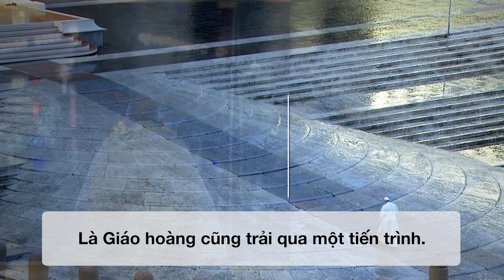THÁNG MƯỜI MỘT: CẦU CHO ĐỨC GIÁO HOÀNG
Đức Giáo Hoàng Phanxicô
Hãy cầu xin Thiên Chúa chúc lành cho tôi.
Lời cầu nguyện của anh chị em mang lại sức mạnh cho tôi, giúp tôi phân định và đồng hành cùng Giáo hội, qua việc lắng nghe Thần Khí.
Trở thành Giáo hoàng không có nghĩa là người ấy mất đi tính nhân loại. Trái lại, nhân loại tính của tôi lớn lên mỗi ngày với sự thánh thiện và tín trung của dân Chúa.
Là Giáo hoàng cũng trải qua một tiến trình. Vị ấy nhận thức được ý nghĩa của việc trở thành một mục tử.
Và trong quá trình này, Giáo hoàng học cách trở nên bác ái hơn, nhân hậu hơn và trên hết là kiên nhẫn hơn, như Thiên Chúa là Cha của chúng ta, Đấng rất kiên nhẫn.
Tôi có thể hình dung rằng vào đầu triều đại giáo hoàng của mình, tất cả các Giáo hoàng đều có cảm giác lo lắng, e ngại khi biết rằng mình sẽ bị phán xét một cách khắc nghiệt.
Vì Thiên Chúa sẽ đòi buộc chúng tôi, là những Giám mục phải đưa ra một giáo huấn đạo đức.
Xin anh chị em vui lòng phán xét cách nhân từ. Và xin hãy cầu nguyện để Đức Giáo Hoàng, dù ngài là ai, hôm nay đến lượt tôi, có thể nhận được sự giúp đỡ của Chúa Thánh Thần, để các ngài có thể vâng theo sự trợ lực ấy.
Chúng ta cùng cầu nguyện cho Đức Giáo Hoàng, để trong khi thi hành sứ mạng của mình, ngài có thể tiếp tục đồng hành trong đức tin với đàn chiên được Chúa Giêsu ủy thác, luôn luôn với sự trợ giúp của Chúa Thánh Thần.
Chúng ta hãy thầm thĩ cầu xin: lời cầu nguyện của bạn cho chính tôi.
Và, xin hãy cầu nguyện cho tôi! làm ơn!